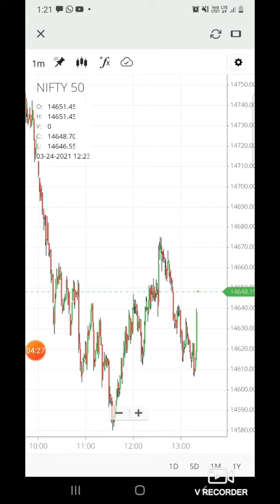live nifty option trading | 2k loss | 24/03/2021 | zerodha kite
my telegram channel .. Stock market trader 🇮🇳
Trade wisely

stock market trader

This video is made for educational and knowledge purposes . Before taking any decisions please consult with your financial advisor. This channel wouldn't be responsible for any kind of financial gain or loss. I'm not SEBI Registered.
The information on this channel is for personal use. Investing involves a great deal of risk, including the loss of all or a portion of your investment . Nothing contained herein should be construed as a warranty of investment results. All risks, losses and costs associated with investing, including total loss of principal, are your responsibility.